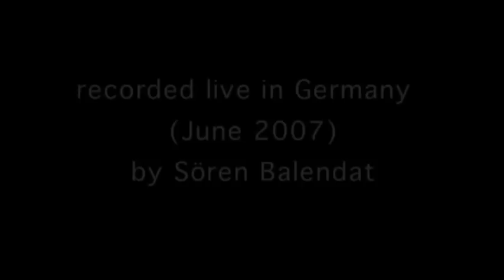Fourth Floor -Walczyk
Jan Freicher - vibes
Dominik Roslon - marimba
Marcin Grabowski - bass
Radek Szarek - drums